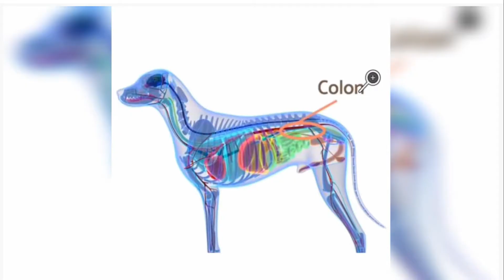🔴 Que es el PARVOVIRUS Canino en perros CACHORROS y ADULTOS 🔴 Síntomas, Como se cura y secuelas 2021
Quieres saber más del Parvovirus en Perros Cachorros o Adultos, Estén vacunados o no. Así como sus síntomas y tratamiento más eficaz.

00:00 Parvovirus en Perros cachorros y adultos
00:21 Qué es el Parvovirus en Perros y cómo se cura?
01:03 ¿Cómo es el Parvovirus Canino?
01:46 ¿Cuántas cepas de Parvovirus hay?
02:09 ¿Cómo actúa el Parvovirus canino?
02:56 ¿Cuándo un perro tiene Parvovirus se puede salvar?
03:50 ¿Cómo se contagia el Parvovirus?
04:27 Parvovirus en Cachorros
05:45 Parvovirus en Perros Adultos
06:29 ¿Cuánto tiempo dura vivo un perro con el Parvovirus?
07:14 Diagnóstico y Síntomas del Parvovirus
08:18 Diagnóstico Diferencial del Parvovirus
09:27 Diagnóstico Laboratorial del Parvovirus
10:11 Vacuna del Parvovirus Canino
11:25 Tratamiento para el Parvovirus con Fluidoterapia y Antibiótico

En este nuevo vídeo hablaremos de qué es el parvovirus, también conocido como parvovirosis, una de las enfermedades víricas más contagiosas y letales que afectan a los perros y a otros miembros de la familia Canidae.

La parvovirosis canina es la principal enfermedad viral canina. Afecta principalmente a cachorros de perro, produciendo alteración de las vellosidades intestinales, manifestada clínicamente como diarrea sanguinolenta y maloliente, junto con un deterioro del estado general del animal.
Se trata de una enfermedad frecuente en cachorros, adultos sin vacunar, perros ancianos o aquellos que tienen el sistema inmunodeprimido, además, al tener unos síntomas tan parecidos a la gastroenteritis, muchos propietarios no lo detectan a tiempo, empeorando el pronóstico del perro.

Ante la presencia de los síntomas del PARVOVIRUS recomendamos acudir de forma inmediata al especialista para recibir el diagnóstico y empezar cuanto antes con el tratamiento, de esta forma el can tendrá más probabilidades de sobrevivir.

Esperamos que este vídeo pueda ayudar a muchas personas a detectar rápidamente el parvovirus o que puedan actuar para prevenirlo.